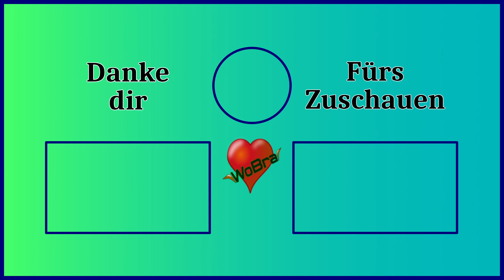Planet Crafter Co-Op 🤖 #17 Auf Schwefeltour ► Let's Play [60FPS|Deutsch|PC]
Planet Crafter:

Planet Crafter ist ein Weltraum-Survival-Spiel für 1 bis 10 Spieler mit offener Welt, Terraforming und Crafting. Verändere das Ökosystem eines Planeten und mache ihn bewohnbar. Überlebe, sammle Ressourcen, baue eine Basis und erzeuge Sauerstoff, Wärme und Druck, um eine neue Atmosphäre zu schaffen.

Entwickler & Publisher: Miju Games